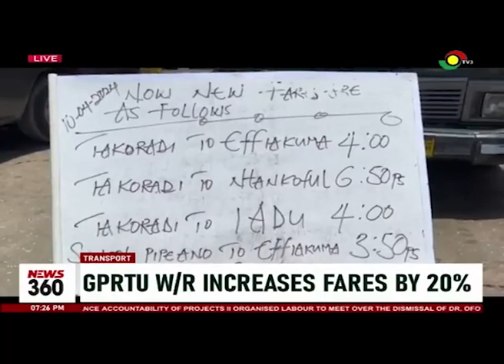Western Regional GPRTU increases transport fares by 20 percent